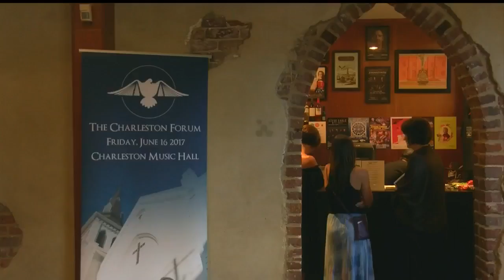The Charleston Forum